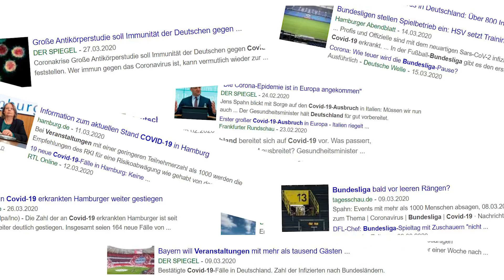Medimeisterschaften 2020 - Videobotschaft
Wir sind die Medis - Die Medis seid ihr.

Vielen Dank an das ganze Team hinter diesem Projekt und allen die das Video möglich gemacht haben!

Einsprechende: Doro, Kira, Daniel, Leon, Nele, Kate
Schnitt: Andreas Kind